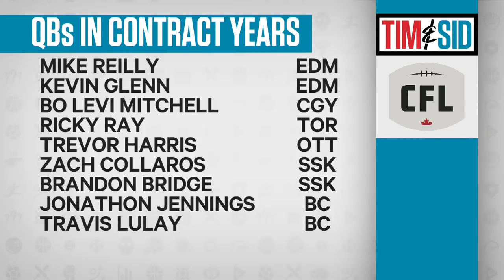‘Manziel Watch’ officially begins as CFL kicks off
Justin Dunk joins Tim and Sid to talk about the first weekend of the CFL which includes Johnny Manziel and the Hamilton Tiger-Cats taking on the Calgary Stampeders.